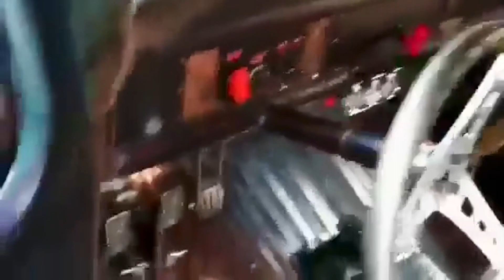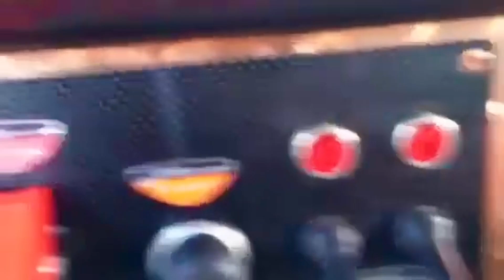1947 Ford Pro-Street Rat Rod Pickup “Deliverance” Street Muscle Chevy 454 Thumper Cam WATCH THIS !!!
1947 Ford Pro-Street Rat Rod Pickup “Deliverance” Street Muscle Chevy 454 Thumper Cam WATCH
One of the biggest divides that exists in our automotive culture is the split between the Rat Rod aesthetic and “show ready” hot rod. This is a classic truck that melds both styles into what is a great example of taste-compromise. For those who like a rugged, weathered, and scavenged exterior while maintaining a formidable drivetrain and handling setup this ’47 Ford Pickup aka “Deliverance” is a great place to start if you’re looking for some inspiration. “Deliverance” was built by an experienced Winston Cup race car builder. Just to give those reluctant to appreciate a rat rod some perspective, we thought it was worth highlighting that fun fact. Enthusiasts come from all spectrums of life and all brackets of society. It is a taste and more specifically an aesthetic preference which is sometimes governed by finance and coming from a situation where resources are scarce, while at other times you have those who pay to weather a car on purpose. That in of itself is another conversation for another article – the integrity of a car style and what values comprise that.
Getting back on track, “Deliverance” was completed in March of 2012. Since then, its road worthiness has been tested serving as a hard cruiser, hitting highways at 75-80 mph and being thrown into heavy traffic situations. The truck was also used on the new album cover of the Honeysuckle Ridge Band with Jody Lee and has also been featured in Hot Rod, just to name a few of its recent credentials.
 The frame was hand-built with a 4-link suspension and double-adjustable shocks. The hood is a lift-off with three pins and the taillights are ’40 Ford replicas. The rear wheels are Valken polished aluminum with Hoosier Pro Street 31×18.5R156LTs.”
“Deliverance” boasts an impressive list of aftermarket performance parts as well. Check it out:
• Chevy 454 Big-Block with a Crane Thumper Cam and Weiand Tunnel Ram Intake
• Dual Holley 750 Double Pumpers
• MSD Distributor/MSD HVC Ignition
• Fluidyne Aluminum Race Radiator
• Trac-9 Rear End/Tru-Trac Locker
• Saginaw 3-Speed Trans
• 4-Wheel Disc Brakes
• Custom Built Steel Wall Tubing Frame
• Rear 4-Link Setup with AFCO Double Adjust Shocks
• Wide 5 Hubs/Valken Polished Wheels
• Hoosier Pro Street 31×18.5R15s
• AFCO Double Adjustable Shocks
• Copper over Wood Custom Floor
• Body Sanded & Sealed
• ’40 Ford Replica Taillights
The next time a rat rod pulls up, negative first impressions might not do the reality justice. “Deliverance” is a great definition of a sleeper, and we are always thrilled to come across builds like this as much as we are when we see a clean street rod, a heavily customized sled, or a show-ready luxury liner.
Full Statistics
Frame:
• Custom with steel tubing
Engine:
• Chevy 454 big block 4-Bolt main. Standard bore on the crank & journals. New rings, bearings, valve job, and gaskets. Big Crane Thumper Cam
• Old school Weiand Tunnel Ram from the early 70’s. Dual 1974 750CFM Holley carburetors.
• Custom valve covers.
• MSD distributor
• MSD HVC Ignition
• Rear mounted Fluidyne High Performance radiator
Exhaust:
• Custom stainless-steel headers with Try-Y pipes.
• Side pipes are 7-inch Stove Pipes
Drivetrain:
• Saginaw 3-speed and it is mounted in reverse to get the shifter over where it needs to be
• New Ram clutch & pressure plate
• Narrowed rear end with a Trac-9 Housing with a True Trac Locker out of a Winston Cup car and with a 3.82 gear
• Rear hubs are Wide 5
• Custom cut driveshaft with Chevy front and Ford rear
Front Suspension:
• Chevy S10 with S10 steering.
• Powder coated tubular A Arms
• Adjustable coil over shocks
Rear Suspension:
• 4-link setup
• Rear shocks are AFCO double adjustable.
• Shocks are $2500 apiece new.
Body:
• Truck was sanded down smooth to the metal with enough Patina and paint left for a nice contrast.
• Coated with a ceramic tile water-based sealer.
• Hood is a lift off with 3 pins.
• Taillights are 40 Ford  replicas
Interior:
• Custom built
• Floor is a sheet of copper with swirl marks from a scotch brite wheel over a treated plywood frame
• Old fashioned front porch Glider Swing all framed
• Floor pedals are TB & C Series 600 Race pedals